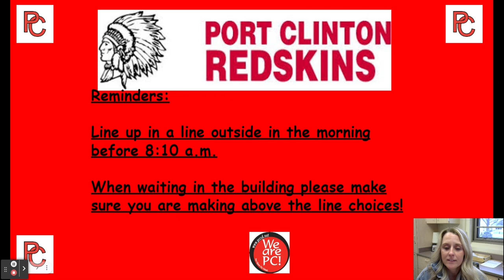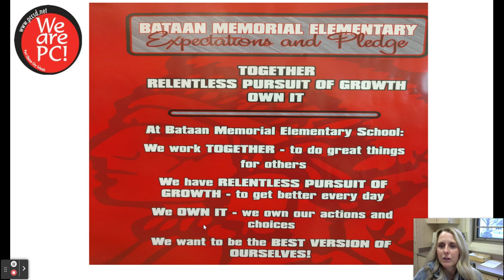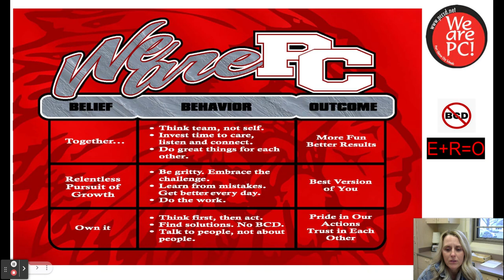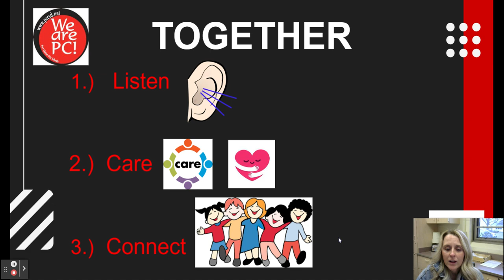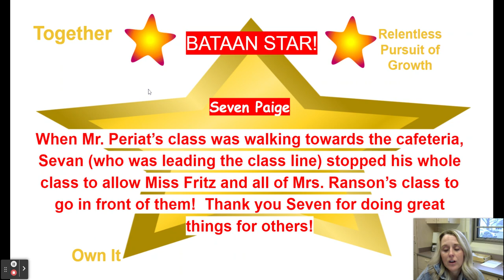3/6/23 Morning Announcements - Google Slides